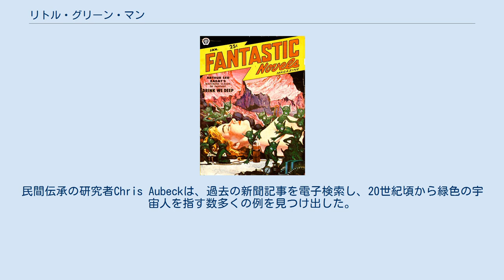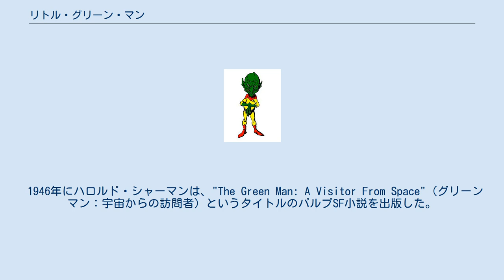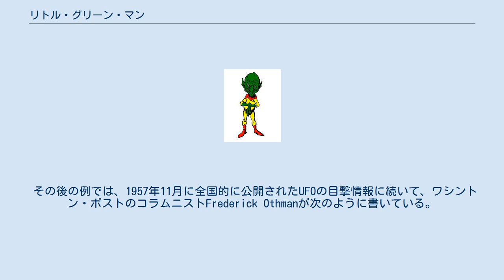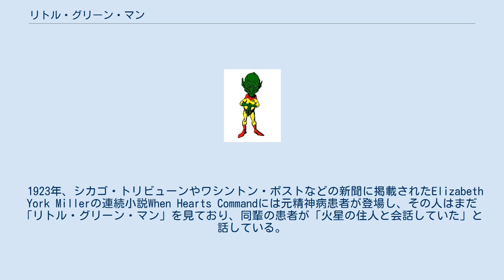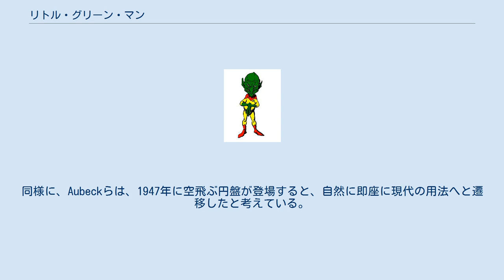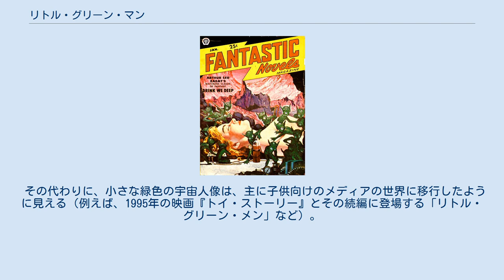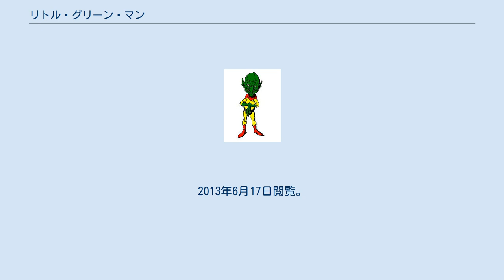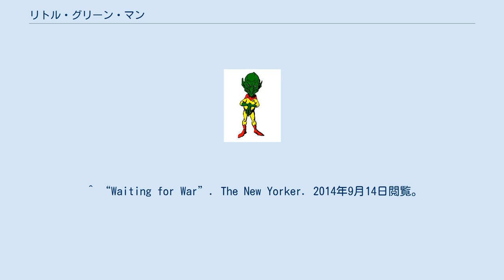リトル・グリーン・マン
『火星人ゴーホーム』の挿絵に描かれたリトル・グリーン・マン リトル・グリーン・マン（英語: little green man、小さな緑色の人間）または複数形のリトル・グリーン・メン（英語: little green men）は、緑色の肌で、場合によっては頭にアンテナが付いている、小さな人型の宇宙人のステレオタイプの描写である。
この用語は、飛行機や機械装置に悪戯をする妖精のグレムリンについて使われることもある。
今日の宇宙人のステレオタイプは、グレイと呼ばれる肌が緑色ではなく灰色の姿で描かれることが多い。
 1950年代の空飛ぶ円盤に関する報告により、「リトル・グリーン・メン」という言葉が、宇宙人を呼称する一般的な用語になった。
1955年のケリー・ホプキンスビル事件では、ケンタッキー州の2人の男性が、身長が4フィート（1メートル）以下で、光沢のある銀色の人型の宇宙人との遭遇を語った。
しかし、多くの新聞記事では、目撃者の証言からかけ離れて「リトル・グリーン・メン」という言葉を使用していた。
 アーサー・レオ・ザガットの小説Drink We Deepでは、宇宙人がリトル・グリーン・マンとして描かれている。
（『ファンタスティック・ノベルズ』1951年1月号の表紙） この言葉の使用例は、1955年の事件以前からある。
例えば、イングランドでは、little green men（またはchildren）という言葉は、12世紀のウールピットの緑の子供にまで遡る。
しかし、この言葉を宇宙人に対して最初に使用したのがいつなのかについては、断定が困難であった。
民間伝承の研究者Chris Aubeckは、過去の新聞記事を電子検索し、20世紀頃から緑色の宇宙人を指す数多くの例を見つけ出した。
Aubeckは、1899年の『アトランタ・コンスティテューション』から、Green Boy From Hurrah（フレーから来た緑の少年）という小さい緑色の肌の宇宙人についての記事を見つけた。
ここでHurrahとは別の惑星、おそらくは火星のことである。
エドガー・ライス・バローズは、1912年の彼の最初のSF小説『火星のプリンセス』で"green men of Mars"（火星の緑色の男性）と"green Martian women"（緑色の火星の女性）に言及している。
しかし、その身長は10から12フィートであり、とても「リトル」とは言えない。
"little green man"というフレーズを宇宙人について最初に使った例は、AubeckがDaily Kennebec Journal（メーン州オーガスタ）の1908年の記事から発見した。
この例でもやはり火星人である。
1910年（または1915年）には、イタリア南東部のプッリャ州に墜落した宇宙船から"little green man"が捕獲されたとされていた。
 緑色の宇宙人は、すぐに一般的な地球外生命体の描写となった。
1920年代から1950年代にかけてのSFパルプ・マガジンの表紙には、バック・ロジャーズやフラッシュ・ゴードンが緑色の宇宙人と戦っている絵がよく使われた。
地球外生命体の宇宙船とリトル・グリーン・マンを具体的にリンクさせた最初の文書の例は、1938年10月31日のオーソン・ウェルズの有名な『宇宙戦争』のラジオ放送について、その後に起こったパニックを風刺する新聞記事である。
コーパスクリスティ・コーラー・タイムスの記者、ビル・バーナードによるコラムは、「水星からの13人の小さな緑色の男たちが、昨日の午後遅く、コーパスクリスティの親善訪問のためにクリフ・マース・フィールド空港で宇宙船から降りた。」という書き出しで始まり、「そして13人の小さな緑色の男たちが宇宙船に乗って飛んでいった。」という文章で終わる。
この用語が特に説明もなしに使われていることは、これが宇宙船内の地球外生命体に適用された最初の例ではないことを示唆している。
 1946年にハロルド・シャーマンは、"The Green Man: A Visitor From Space"（グリーンマン：宇宙からの訪問者）というタイトルのパルプSF小説を出版した。
表紙のイラストは、緑色の肌ではあるが、見た目と体型は普通の人間のものだった。
1947年6月24日のケネス・アーノルド事件、同年7月のロズウェル事件により、米国内では「空飛ぶ円盤」に対する関心が高まった。
ユーモア作家のハル・ボイルによる全米に配信されたコラム...